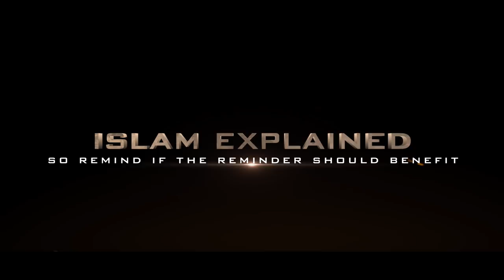Internet sensation defends Muslims after Mancester Attack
Internet sensation (& Body buidler) Aarron Lambo defends Muslims being abused after the Mancester attack. Please check him out on facebook